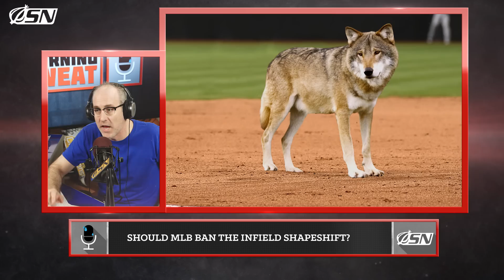Should The MLB Ban Infield Shapeshifting?